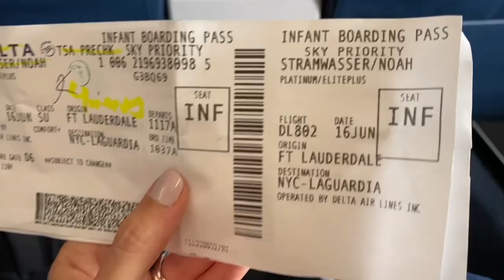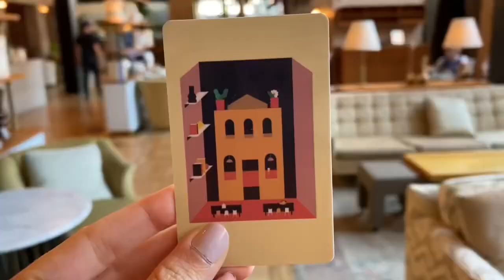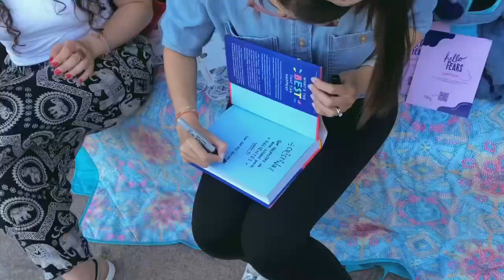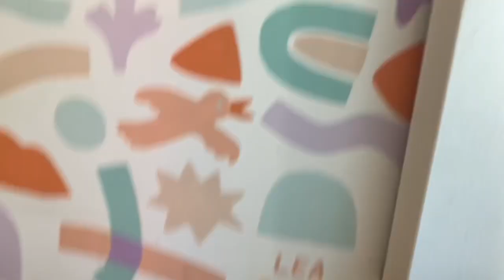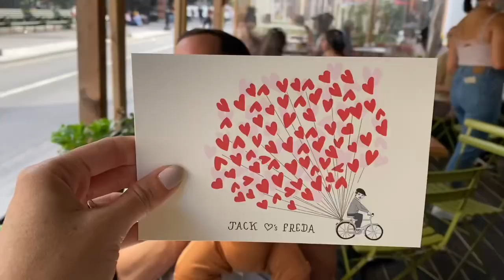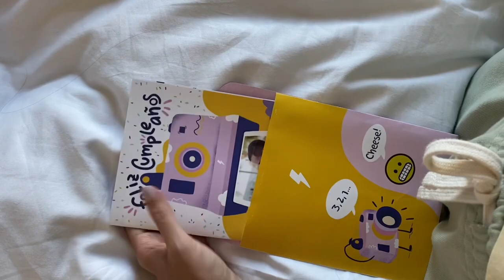Noah’s first trip EVER ✈️♥️ (NYC)